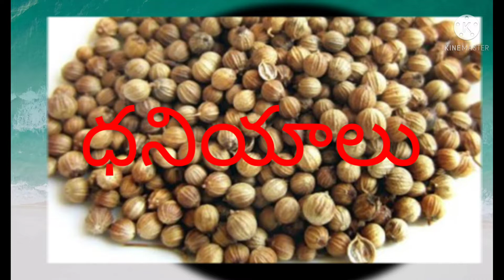గోరుచిక్కుడుకాయలు చింతపండు పచ్చడిclusterbean,tamarind chutney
గోరుచిక్కుడుకాయ చింతపండు పచ్చడి కి కావలసిన పదార్థాలు:-
చింతపండు-15gr
ఎండుమిర్చి-10
జీలకర్ర-1tbs
ధనియాలు-1tbs
ఉప్పు-రుచికి తగినంత
వెల్లుల్లి రేకలు-6
నూనె-2tbs